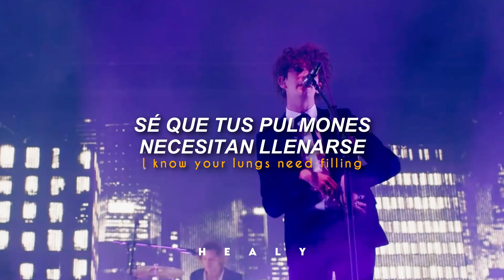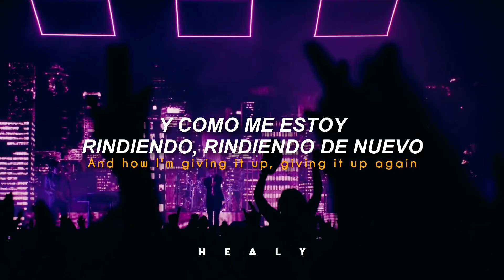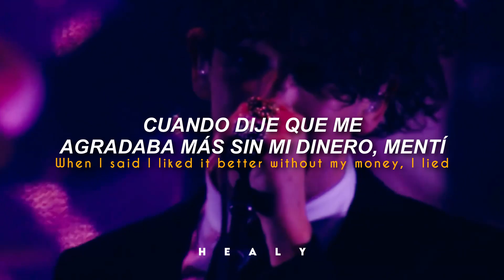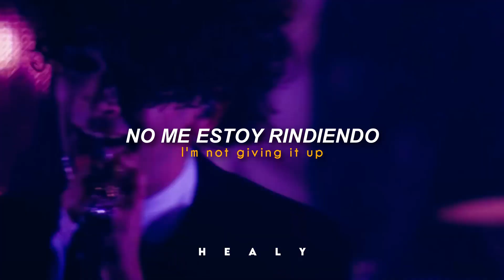The 1975 - Ugh! (Live at The O2, London) [Traducido al español - Inglés]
𝗩𝗶𝗱𝗲𝗼 𝗛𝗗 ♡

❥𝘾𝙖𝙣𝙘𝙞ó𝙣: Ugh! (Live at The O2, London).

❥Álbum:  The 1975.

❥Año: 2013.

¡Hola, hola! ¿Cómo están? Espero que muy bien. Hoy les traigo la traducción en su versión en vivo de esta preciosísimas canción. Personalmente creo que es una de las mejores versiones, ¿Qué opinas tú? c:

𝙷ealy©